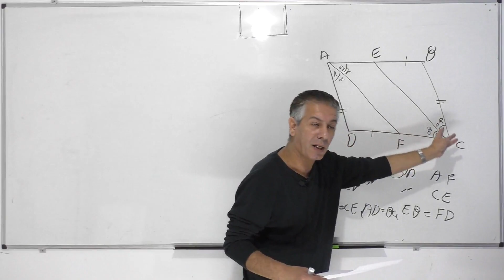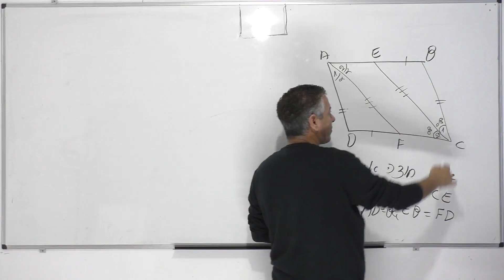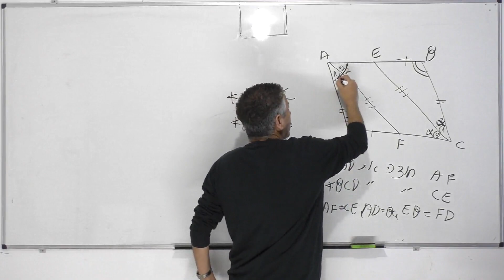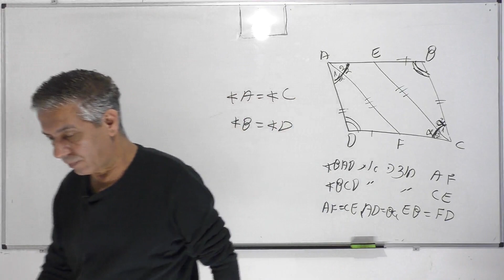קורס גיאומטריה-המקבילית-שיעור 14:נשתמש במשפט : " מרובע בו כל זוג זויות נגדיות שוות הוא מקבילית"